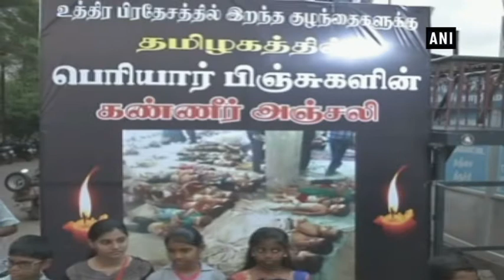Candle light homage paid to victims of Gorakhpur tragedy - Tamil Nadu News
Coimbatore (Tamil Nadu), Aug 15 (ANI): Children from Thanthai Periyar Dravidar Kazhagam (TPDK) Coimbatore on Tuesday paid candle light homage to children, who died allegedly because of shortage of supply of oxygen, in Gorakhpur's BRD hospital.